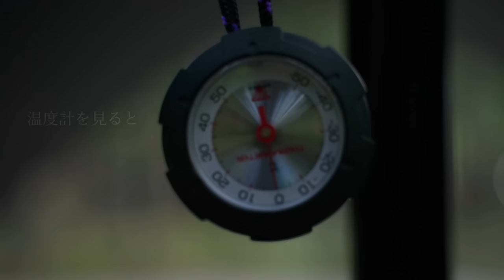【夫婦キャンプ】春キャンプスタイル クラシックミニ で キャンプへ 焚き火 ミニマルワークス 幕男MINIMAL WORKS Insta360 camping.forestcamping.ASMR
今回のキャンプも小さな車の クラシックミニ クラブマンエステート で行って来ました。
小さな車ですが、工夫をすれば十分に荷物が載りました。
森の中のキャンプ場で２日間のんびりと楽しめました。

少しでもキャンプへ行った気分を味わっていただければ嬉しいです。
撮影も編集もまだまだ未熟ですが、宜しければ最後までご覧ください。

【提供　Insta360】
Insta360 サマーセール実施中です(2022年6月6日〜6月20日まで)

【撮影機材】
・Camera：SONY α７c

・Mic：RODE VideoMicro

・NDフィルター：K&F Concept 67mm 可変式 ND2-ND32

・ミニマルワークス　パプリカ2Pテント

・Helinox テーブルワン ソリッドトップ

・Helinox タクティカルチェア

・フラットバーナー

・trangia(トランギア) フューエルボトル0.3L

・STANLEY(スタンレー) キャンプクックセット 0.71L

・ゼブランV60 フラットドリッパー

・HARIO (ハリオ) コーヒーサーバー オリーブウッド

・COCOpan Kappa オーブンセット IH対応

・ユニフレーム フィールドラック

・ユニフレーム スティックターボⅡ

・手斧 - ハスクバーナ手斧38cm

・ナイフ - モーラ・ナイフ

・野良スティック真鍮(小) 真鍮削り出しハンドル

・HydraPak(ハイドラパック) SEEKER 3L

・ハイドラパック キャンプタップ

・LED - Goal Zero LIGHTHOUSE micro FLASH

・LED - Goal Zero LIGHTHOUSE micro

・LED - ルーメナー(LUMENA) LEDランタン

・LACITA ポータブル電源 エナーボックス

・AS2OV コンテナボックス S

・AS2OV コンテナボックス SS

そのため需要と供給により価格相場が変わることがあります。
定価購入を希望される場合は正規販売店での購入をおすすめいたします。

⚫︎Instagramでもアップしてます⚫︎

・Instagram クラシックミニ専用アカウント